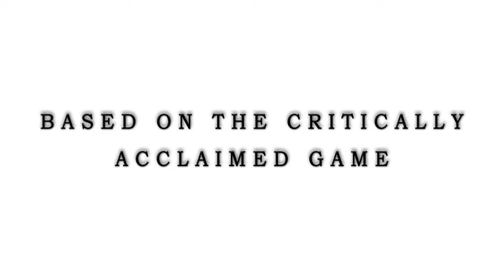Moleski's Tourney Round 2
My entry to Moleski's tournament. Round 2's theme is trailer style.
Ok well I liked how this turned out which is why I uploaded it so soon, but if y'all have any suggestions I do have a month to work on it.
O, and for suggestions I mean anything but the quality. For some reason it rendered at a much lower quality than it was in vegas. So if anyone has any render settings that might fix it that would be cool.